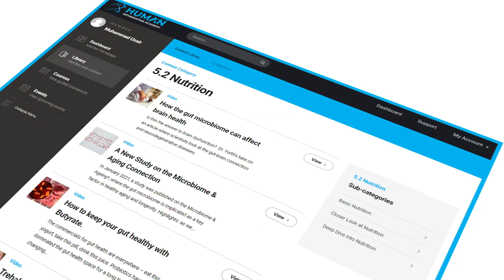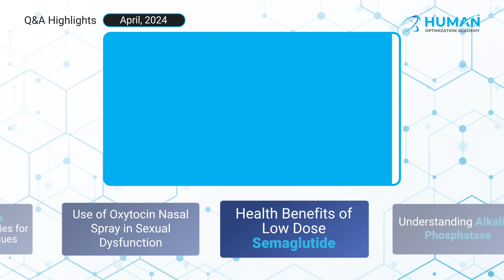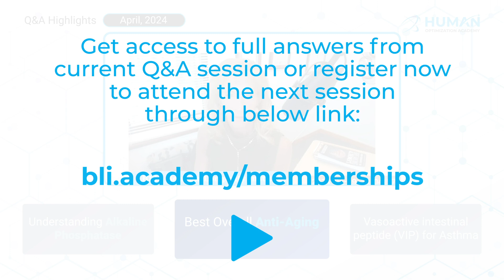Q&A Highlights - April 2024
Timestamps:

00:00 - Intro
00:55 - Neuro Protection in Athletes & Chronic Traumatic Encephalopathy (CTE)
02:34 - Importance of Maintaining Thymus Function
03:43 - Strategies for Preserving Thymic Function
04:26 - Atherosclerosis Progression - Remedies for Getting Rid of Plaques
06:29 - Use of Oxytocin Nasal Spray in Sexual Dysfunction
07:43 - Health Benefits of Low-Dose Semaglutide
09:43 - Understanding Alkaline Phosphatase
11:31 - Best Overall Anti-Aging Hack

Live Q&A events are an exclusive opportunity for Enhanced Members of the Human Optimization Academy to pick the brain of one of cellular medicine's brightest minds, Dr. Elizabeth Yurth. Get a sneak peek of Dr. Yurth's answers to our member-submitted questions with our Q&A Highlights.